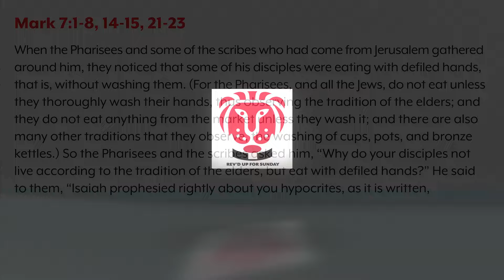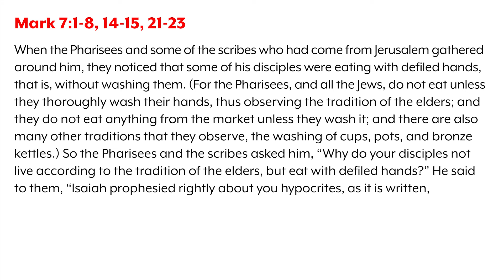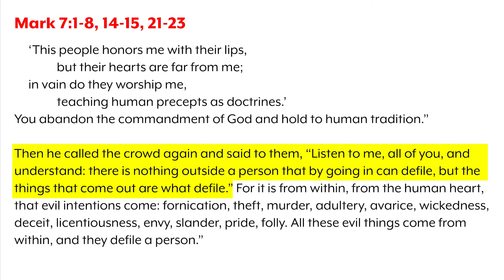#165 Rev’d Up for Sunday | "What Comes From Within" Mark 7:1-8, 14-15, 21-23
How do you hold to tradition and piety while bringing new people and new beliefs into the mix? That’s the struggle the Pharisees found themselves contending with as they got some pushback from Jesus. Peter Walsh, Elizabeth Garnsey, and John Kennedy discuss the dangers of tribalism and take a brief look at the different vices Jesus warned about.

Want to have your question or comment featured on the podcast? Leave a voicemail on our Rev'd Up hotline!